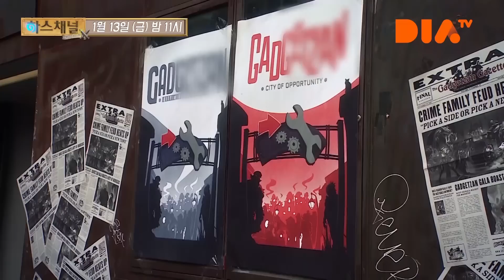[DIA TV] 하스채널 - 비열한 거리에서 만나러 갑니다!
1월 13일 (금) 밤 11시 DIA TV에서 하스채널을 만나보세요!

[시청 채널 안내]

* IPTV
- KT IPTV: 102번
- SK브로드밴드 Btv: 100번
- LG유플러스: 93번
- 스카이라이프: 66번

* 케이블 TV
- CJ헬로비전: 90번
- 티브로드: 65번
- 딜라이브:  80번(서울 외 지역 67번)
- 현대HCN: 118번